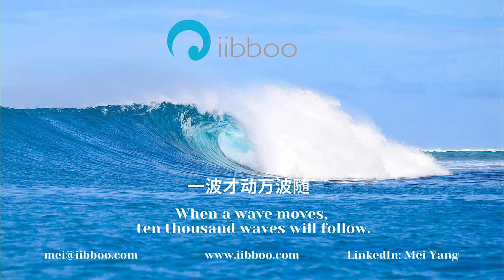Martine Wijkhuizen: Unveiling China's Equestrian World: Lessons, Challenges and Triumphs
In this episode #14 of🎙️Our Cutlures & Our World Podcast, I had the pleasure of interviewing a very special guest, Martine Wijkhuizen, an experienced trainer from the Netherlands. Over the course of seven years working in China, Martine gained extensive experience in educating Chinese coaches and managing horse riding schools in China.

During our conversation, Martine shared valuable insights on the following topics:
🌱 Overcoming challenges in implementing the Dutch way of stable management, horse management, and lesson planning in China.
🌱 Effective approaches for enhancing the riding and teaching skills of Chinese coaches.
🌱 Tackling the perception that only expensive imported horses need high-level care.
🌱 Successful strategies for fostering equal care and teamwork among the Chinese team, highlighting the benefits of treating all horses equally.
🌱 The process of successfully merging Dutch expertise with Chinese equestrian culture.
🌱 Key principles in building one of China's most successful horse riding schools through dedication and collaboration.

For those intrigued by the fast-growing equestrian industry in China, Martine's honest reflections on her struggles, breakthroughs, and insights into the Chinese equestrian world will surely provide you with a lot of ideas about this fascinating industry.

The interesting twist in Martine's story is how the Chinese coaches found their own way to teach and connect with the riders during the Covid period, as the Western coaches couldn't work in China. It's remarkable to see how much the Chinese coaches have grown during this period, tapping into their own wisdom and abilities.

I found Martine's heartfelt honesty about the Chinese equestrian world thought-provoking. The Netherlands has a very strong equestrian industry, and many companies have tried to export high-level horses to China. However, without improving the teaching skills of Chinese instructors and the horse riding skills of Chinese horse riders, it will be difficult to expand this highly potential export market.

💡How can foreign companies and individuals deliver added value to this fast-developing industry?
💡How can we leverage our strengths to support each other's growth and success?

More information about Our Cultures & Our World Podcast and the interesting tips from all podcast guests about how to do business in China